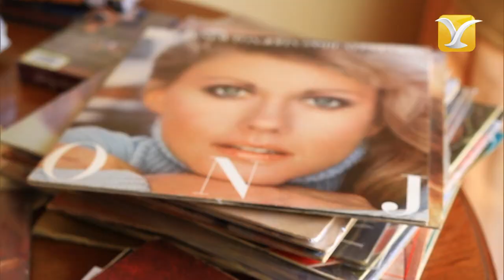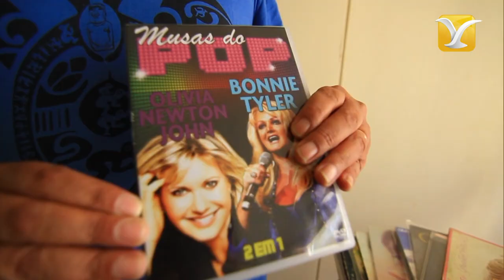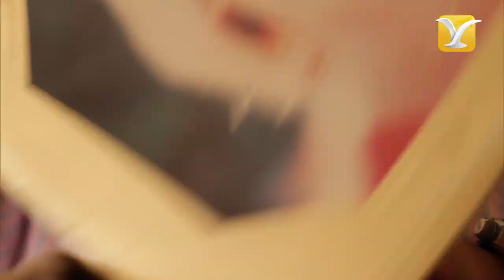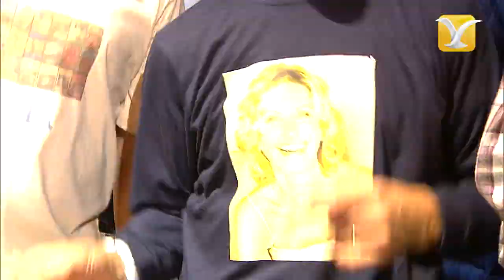Olivia Newton John - Festival de Viña del Mar 2017 - Presentación Completa HD 1080p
Recuerda en Full HD la presentación de Olivia Newton - John en la Cuarta Noche del 58º Festival Internacional de la Canción de Viña del Mar 2017. Encuentra más vídeos de OLIVIA NEWTON-JOHN en nuestro Canal Histórico...Recuerda, somos el Canal  Histórico del Festival Internacional de la Canción de Viña del Mar.